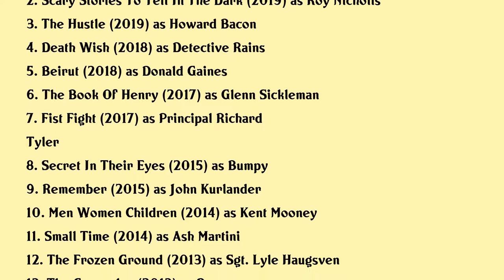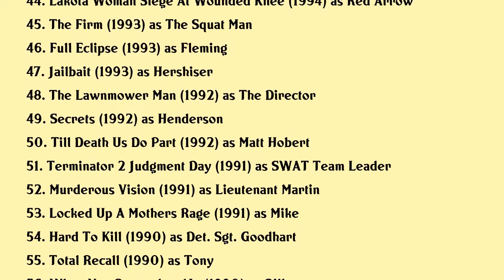Dean Norris Movies list Dean Norris| Filmography of Dean Norris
Dean Norris Full Movies List Filmography of Dean Norris

Latest movies of Dean Norris are:

1. El Tonto
2. Scary Stories To Tell In The Dark
3. The Hustle
4. Death Wish
5. Beirut
6. The Book Of Henry
7. Fist Fight
8. Secret In Their Eyes
9. Remember
10. Men Women Children
11. Small Time
12. The Frozen Ground
13. The Counselor
14. No Half Measures Creating The Final Season Of Breaking Bad
15. Get The Gringo
16. Prom
17. Remember Ill Always Love You
18. How Do You Know
19. Linewatch
20. Evan Almighty

Complete list of movies acted by Dean Norris are in this video.

Please Comment down your favorite movie of Dean Norris